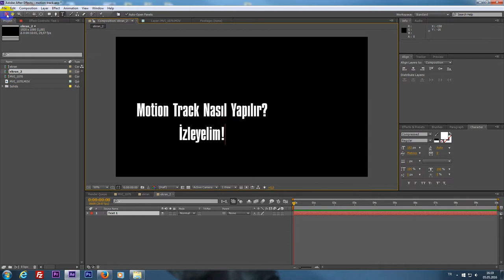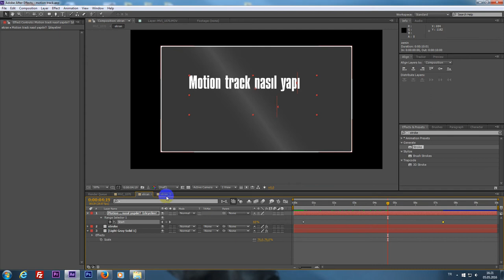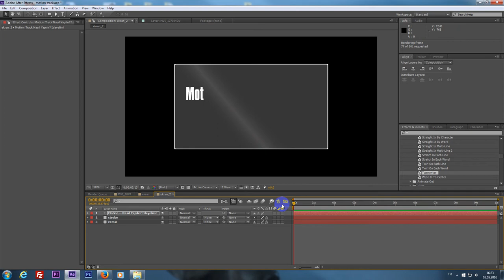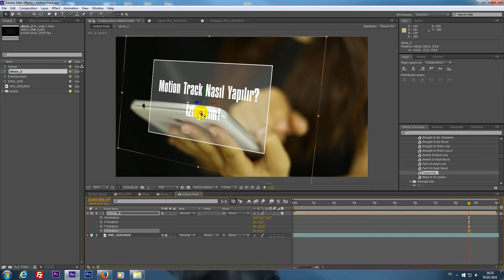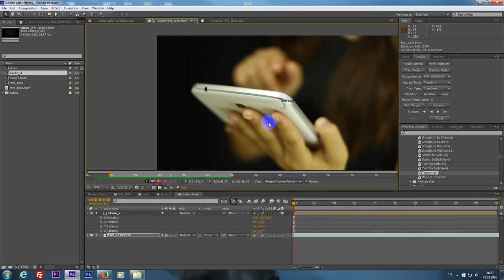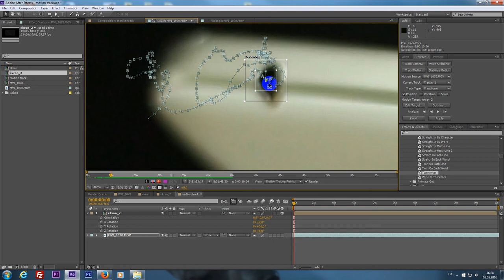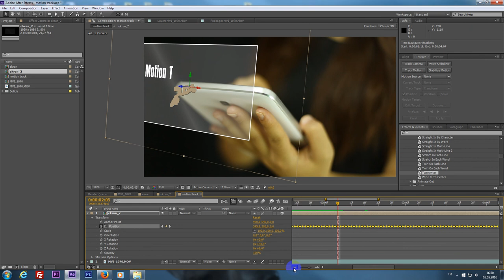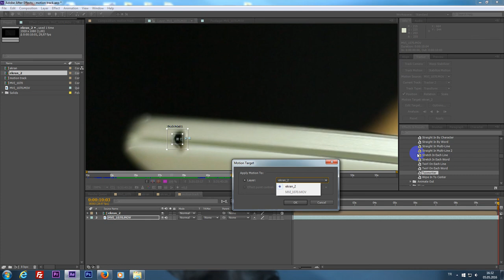After effect de motion track nasıl yapılır (how to do motion track)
Basit olarak motion track nasıl yapılır ? Türkçe olarak anlatmaya çalıştık. Her türlü sorularınız için yorum kısmına yazabilirsiniz.